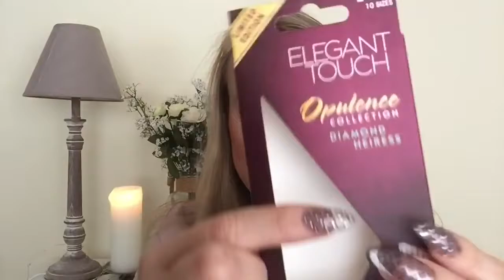ASMR - TRIGGER COMPILATION ❤️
ASMR artist: Cindy Whispers ASMR
Language: Dutch

For more information about Creative Commons on YouTube scroll to the end of this description. The video has not been modified.